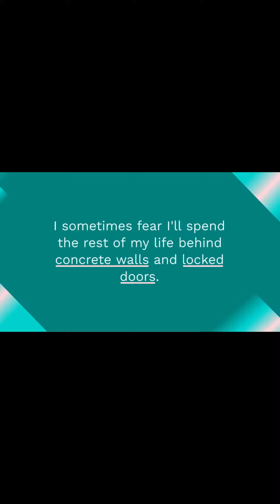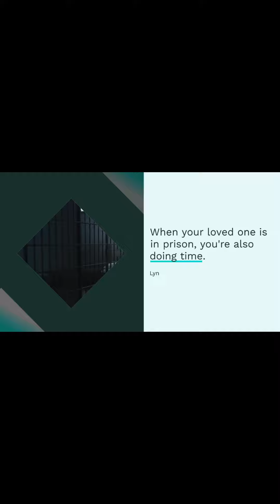Silk Road Founder Ross Ulbricht Marks a Decade in Prison Today